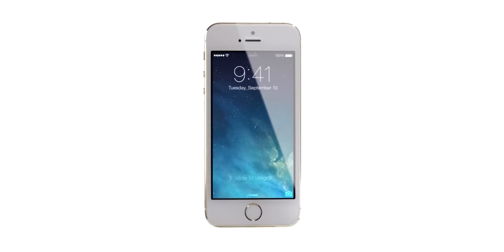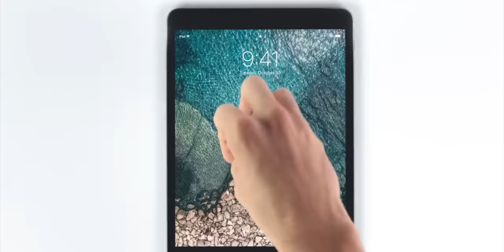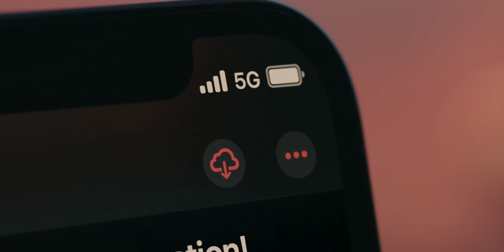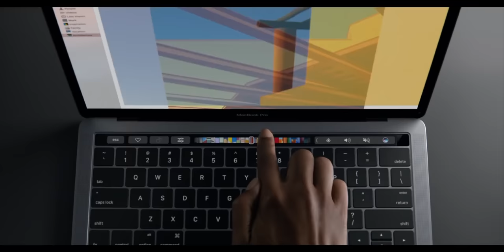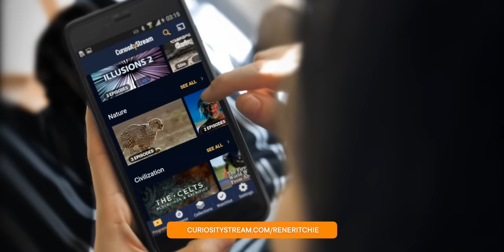Apple September 2021 Event Preview — iPhone 13, Watch 7, AirPods 3, iPad mini!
Apple's big iPhone 13 September Event is almost here... but with what?
🔥 NO ADS + bonus content! CuriosityStream & Nebula for less than $15 a YEAR!

Every year, on the year, for almost a decade, Apple’s September event meant new fresh iPhones. Except, of course, for last year which, thanks 2020, was all… Apple Watch and iPad. So what does 2020 Jr…. I mean, 2021 have in store for us? Literally…

Well, it’s looking like a return to form with 120Hz iPhone 13, redesigned Apple Watch Series 7, refreshed iPad 9, redesigned AirPods 3, and maybe, just maybe, a redesigned iPad mini,  some M1X Macs. Let me explain…

🔗 LINKS

MORE